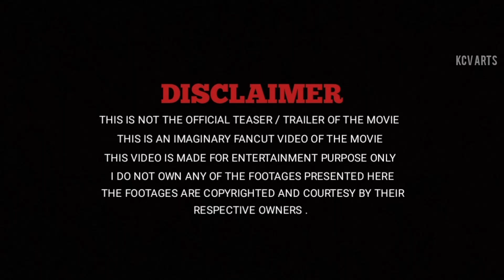acharya trailer | Fan cut | Chiranjeevi | Ramcharan | Kajal | Pooja hedge| Koratalasiva |Manisharma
A fan cut edit of  Megastar chiranjeevi and Megapowerstar ramcharan's acharya movie which is directed by koratala siva .